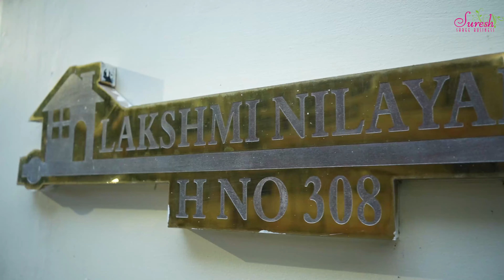Latest Pure Raw Mango Pattu Sarees Collection || Suresh Sarees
𝐒𝐇𝐎𝐏 𝐀𝐃𝐃𝐑𝐄𝐒𝐒
DAV School Lane, Kukatpally,
Hyderabad-500072
Telangana state

𝐒𝐡𝐨𝐨𝐭, 𝐄𝐝𝐢𝐭 & 𝐂𝐡𝐚𝐧𝐧𝐞𝐥 𝐌𝐚𝐢𝐧𝐭𝐚𝐢𝐧𝐞𝐝 𝐁𝐲:
AB CINEMAS
Srinagar Colony, Hyderabad